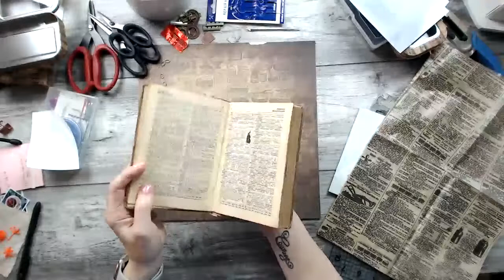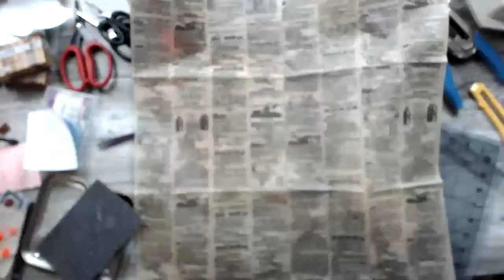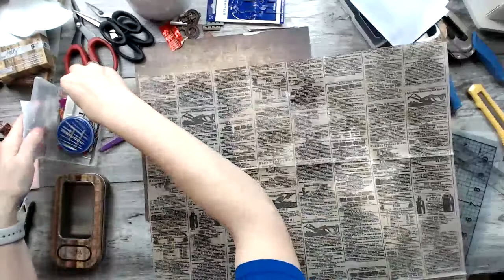DIY Needle Keeper using Mass Hoard Of Stash Stuff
►►Open Description box for more info and links!!◀◀
▽▼Yup its all down there. Just click Show More!!▼▽

Here are some of the things I mentioned in the video. If I missed something or you have a question about something just leave it in the comments.

Just hanging out and crafting. Thanks for everyone that stopped by to watch and chat. We will do it again soon. I am trying to put together a separate regular video on this so you dont have to sit through all the chit chat.

The tin case I used was from when I got the Tonic Studios - Tim Holtz - Haberdashery Scissor - 5 Inches

The paper is Tim Holtz I dont know the collection along with some newsprint tissue I have had for ever. The ruler charm is also from my stash sorry I am not sure who brought those out either. Telling ya OLD STUFF finally being used LOL.

✘ This is the sticky tape I used AJ Sign World Best 3" Ultra-Thin Permanent Double-Sided Tape

✘ These are the magnet sheets I used Craftopia Magnetic Adhesive Sheets | 4" x 6"

You have a simply FABULOUS rest of your day!

*hugs*
Felicia =0]

—— ・▼▼ More Down Below ▼▼ ・ ——⁣⁣⁣⁣⁣⁣⁣⁣⁣⁣⁣⁣⁣⁣⁣⁣⁣⁣⁣⁣⁣⁣

Crafting, Planning, Arting, Journaling, Photography etc…

Friend me!

Our Family Get Healthy Journey:

❥ Living Whole Food Plant Based Facebook Group Come Join us!

——— C R E D I T / D I S C L A I M E R S ———⁣
If you do not wish to use those links, though there is no cost to you if you do, just do a search of whatever the item is and it will come up. ⁣⁣
◦ ◦ ◦ This video is not aimed at, or intended for children.